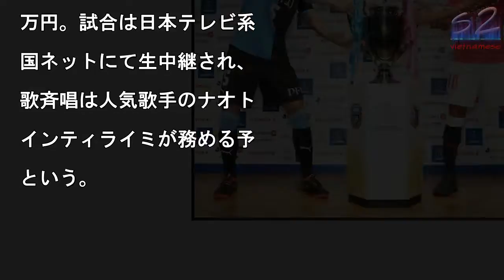ゼロックス杯へ火花！Ｃ大阪・清武「力の差を感じた」川崎Ｆ・谷口「リベンジを」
フジゼロックススーパーカ

プ会見で、優勝カップを引

張ろうとする川崎Ｆ・谷口

左）とＣ大阪・清武

写真を拡大

昨年ルヴァン杯決勝の再現

、今シーズンの幕が切って

とされる２月１０日のゼロ

クス杯で対戦する川崎Ｆと

大阪が、早くも“火花”を

らした。２４日に都内で同

の公式会見が行われ、川崎

からはＤＦ谷口彰悟（２６

、Ｃ大阪からはＭＦ清武弘

（２８）が出席。昨年のル

ァン杯決勝と同カードで、

のときはＣ大阪が２—０で

利しクラブ初タイトルを獲

。川崎Ｆはその後、悲願の

ーグ初Ｖを飾ったが、谷口

「ルヴァン杯での決勝では

しい思いをした。リベンジ

いう意味でも勝って波に乗

たいという気持ちは強い」

力を込めた。　一方の清武

、ルヴァン杯では勝ったも

の、敵地でのリーグ戦では

—５と大敗していることも

って「ルヴァン杯でも優勝

たけど、（川崎Ｆとの）力

差を感じた。みんな上手く

強い印象。タイトルをかけ

相手として戦いたくない相

」と川崎Ｆに最大限の敬意

払いつつも「まずこのタイ

ルを獲って波に乗って良い

ーズンにしたい」とタイト

へ強い意気込みを語った。

なお賞金総額が５０００万

で、優勝チームは３０００

円、準優勝チームが２００

万円。試合は日本テレビ系

国ネットにて生中継され、

歌斉唱は人気歌手のナオト

インティライミが務める予

という。

ゼロックス杯へ火花！Ｃ大阪・清武「力の差を感じた」川崎Ｆ・谷口「リベンジを」 ゼロックス杯へ火花！Ｃ大阪・清武「力の差を感じた」川崎Ｆ・谷口「リベンジを」